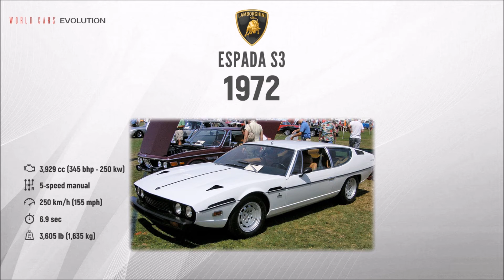Lamborghini Evolution (1963 - 2018)